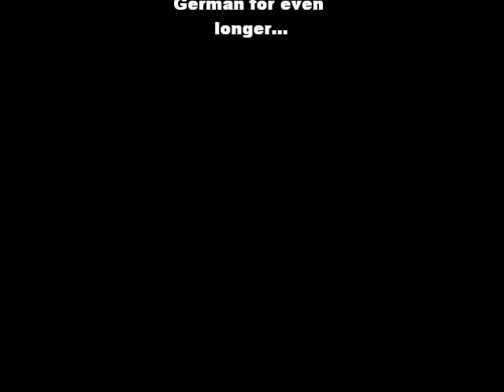Deutsch ist (nicht so) Schwer; German is (not so) Hard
It probably takes much time for most people (unless they have an innate talent for it) to learn a language.  Especially if your starting late in life.   Obviously my German is not anywhere's near approaching perfect or fluency (noW that I'm actually living in Berlin it may speed up the process), but still, I think I'm kind of disagreeing with how incredible difficulty everyone seems to say learning German is. Not that it's a walk in the park but just not hard as they say.

PS- for the picky analyzers, yes, I know I pronounced ziemlich wrong  LOL  :-)